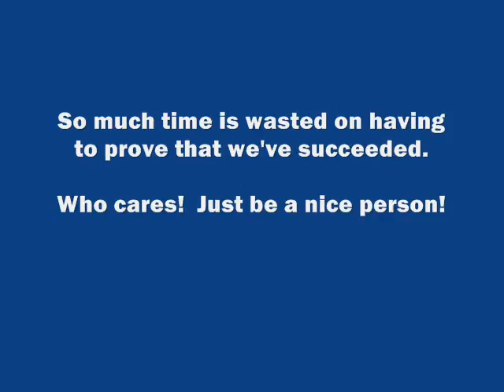July 31st - Helpful Meditation Thought Of The Day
"Never Feel That You Have To Prove Anything!  Just Be A Respectable Person And Be Easy On Yourself!".